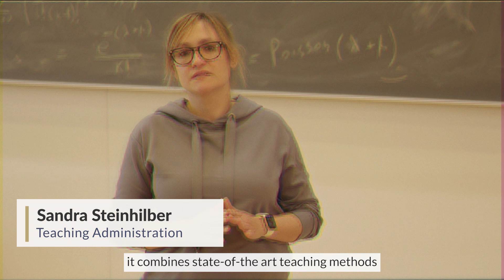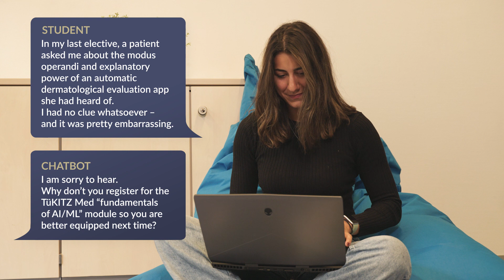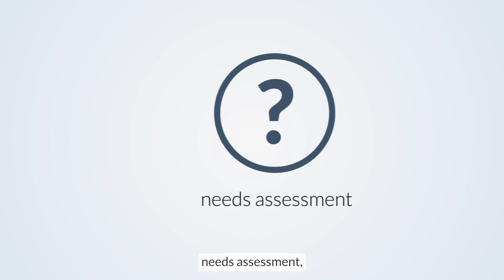Tübingen Training Center for AI in Medicine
Artificial intelligence plays an important role in almost every single part of society. Especially in medicine it opens up various opportunities in terms of new ways of diagnostic, therapy and patient treatment. But how do we ensure how to apply these new methods into medical studies?

Here at the Faculty of Medicine of the University of Tübingen and the University Hospital, we developed a project named "Tübingen Training Center for Artifical Intellingence in Medicine" (TüKITZ Med). With this project, which has been funded by the German Federal Ministry of Education and Research, we want to make sure how future physicians can use AI to provide better care for patients, either because they are actively supported in the process by AI or because AI relieves them of basic tasks. The "TüKITZ Med" project has set itself the goal of developing a cross-faculty, interprofessional curriculum in the key area of "AI in medicine".

Check out the video and learn more on the project and how it is supposed to provide medical students and those of medical-related courses of study with a common understanding of AI in Medicine.